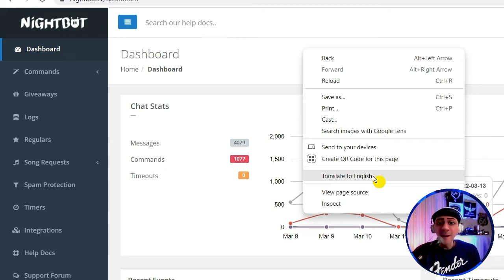Como por o nightbot em português dica rápida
Como por o nightbot em português dica rápida. Para pessoas que tem dificuldade em configurar o nightbot para as Lives aqui esta uma dica rápida de como traduzir o nightbot para portugues. Clique aqui para conhecer os benefícios e vantagem em tornar-se membro do canal
Ola meu nome e Carlos do canal Carlos Music and Soul, e meu objetivo e ajudar os criadores de conteúdo para o YouTube a fazer Lives m,ais profissionais utilizando todas as ferramentas necessárias como o OBS Studio, Prism Live Studio, StreamElements, Nightbot etc.

                                Siga-me

@Carlos Music and Soul